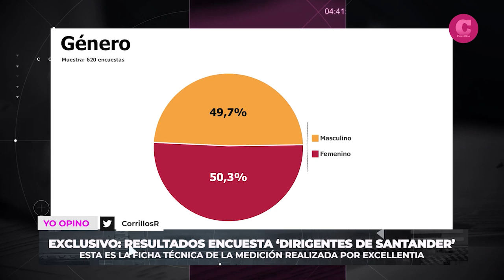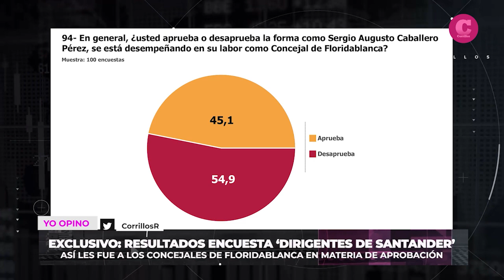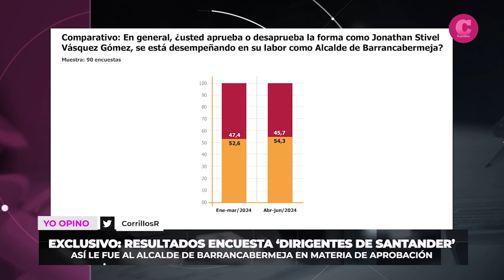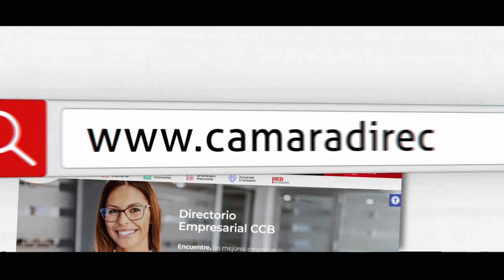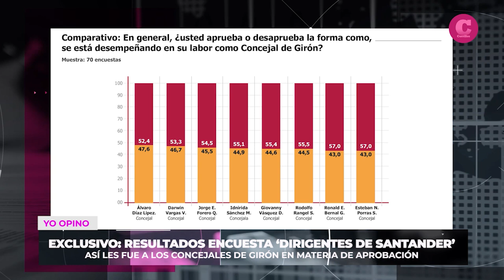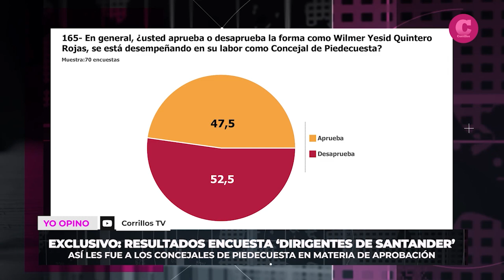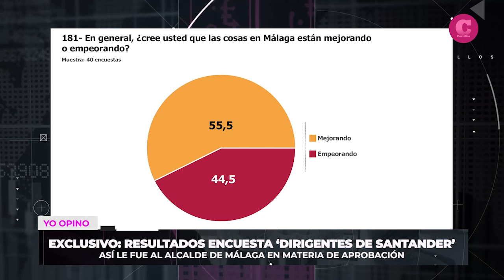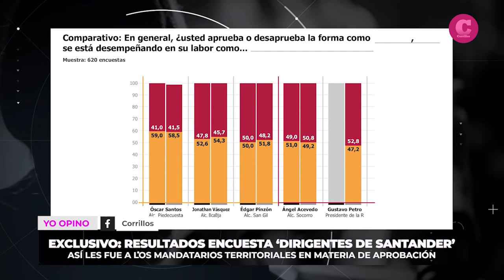Excellentia Focus Group | Resultados encuesta Dirigentes de Santander (Abril-junio 2024), Parte 3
Conozca los resultados de la encuesta Dirigentes de Santander (Abril-junio 2024), realizada por la encuestadora Excellentia Focus Group, en alianza con Fundación FOEP, Manager ONE y Corrillos.

En esta emisión:

-Cifras de aprobación y desaprobación del Alcalde y los Concejales de Floridablanca.

-Cifras de aprobación y desaprobación del Alcalde y los Concejales de Barrancabermeja.

-Cifras de aprobación y desaprobación del Alcalde y los Concejales de Girón.

-Cifras de aprobación y desaprobación del Alcalde y los Concejales de Piedecuesta.

-Cifras de aprobación y desaprobación del Alcalde y los Concejales de San Gil.

-Cifras de aprobación y desaprobación del Alcalde de Málaga.

-Cifras de aprobación y desaprobación del Alcalde de Socorro.

-Cifras de aprobación y desaprobación del Alcalde de Vélez.

-Comparativo y ranking por aprobación de los mandatarios medidos: Presidente de la República, Gobernador de Santander y Alcaldes de Bucaramanga, Floridablanca, Barrancabermeja, Girón, Piedecuesta, San Gil, Málaga, Socorro y Vélez.